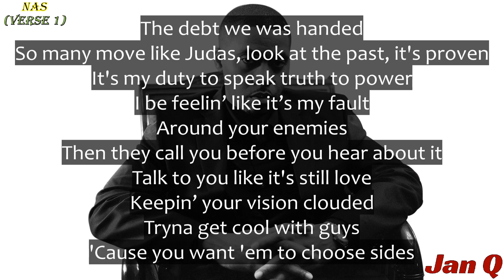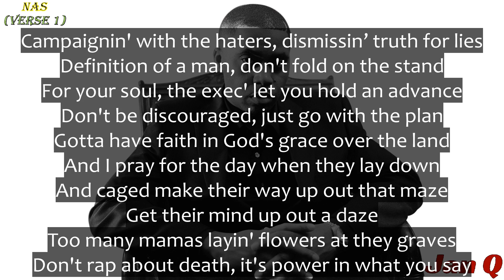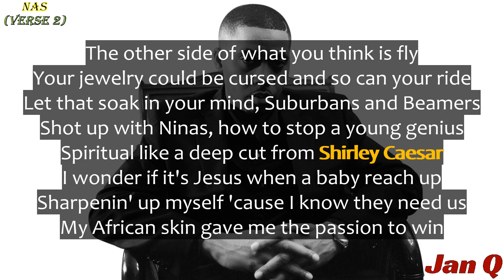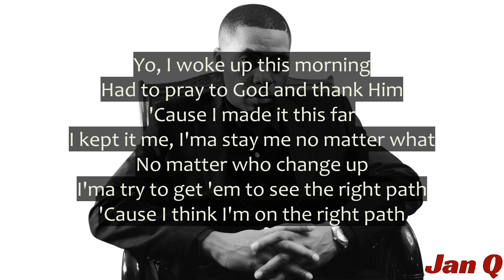Nas - My Bible (Lyrics)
From the album "King's Disease II"

Producer: Hit-Boy
Music  Publisher: Sun Is Shining

My Bible · Nas · Nasir Jones · Chauncey Hollis Jr.